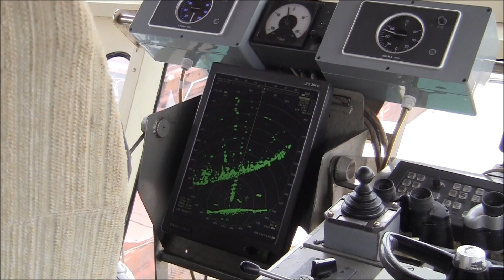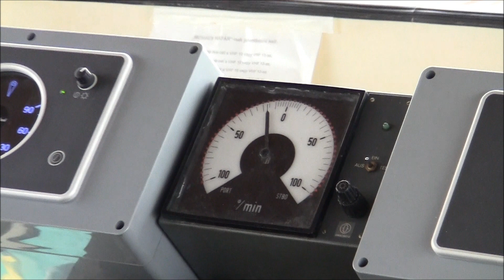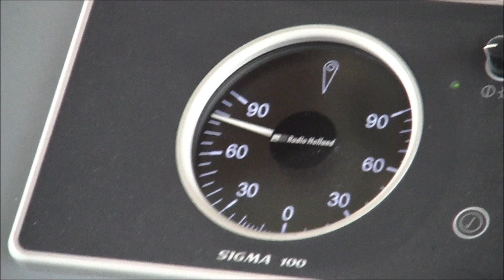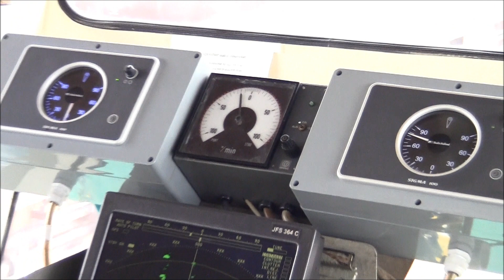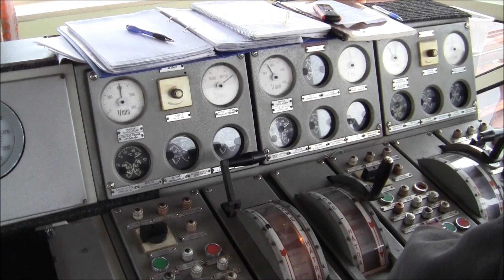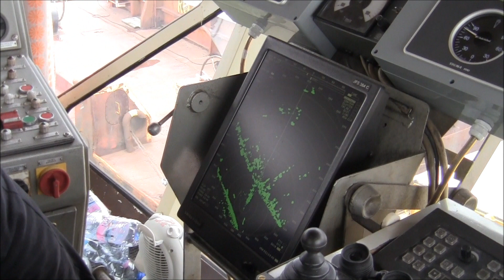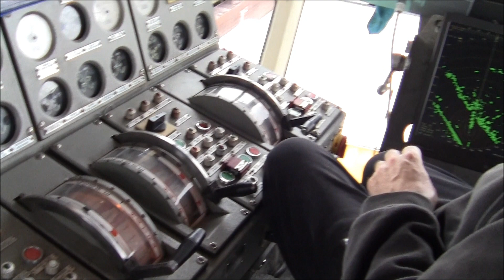Towboat KALOCSA in Beograd making manover , 2011.feb.21.